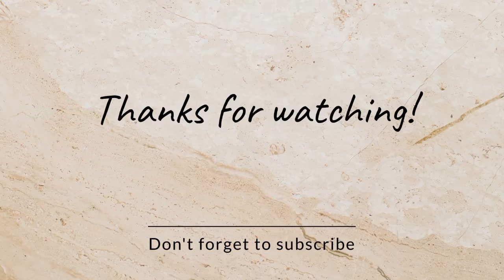AKI NISAIDIENI 😭 THIS IS WHAT HAPPENED AFTER WE VISITED KIDS WITH SPECIAL NEEDS AT MOMBASA LIKONI